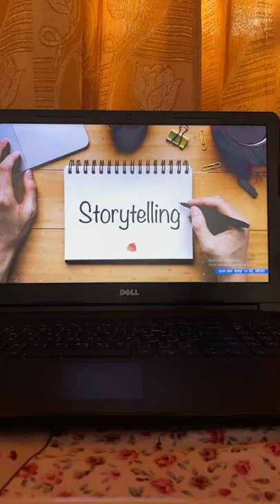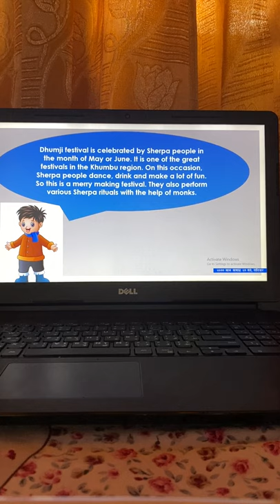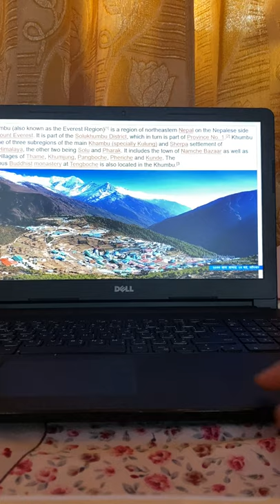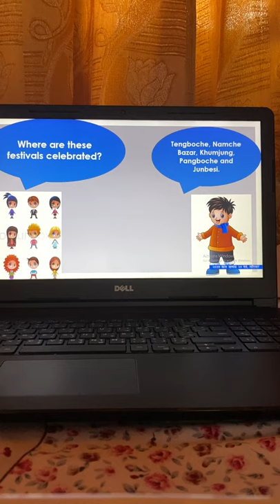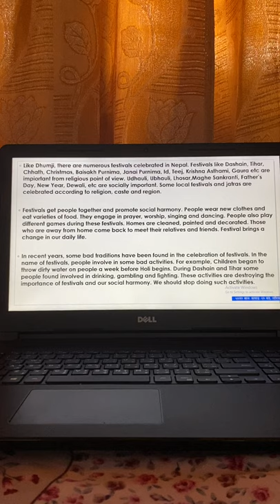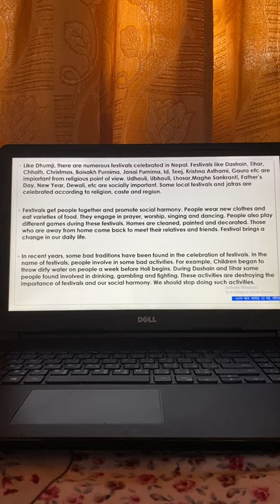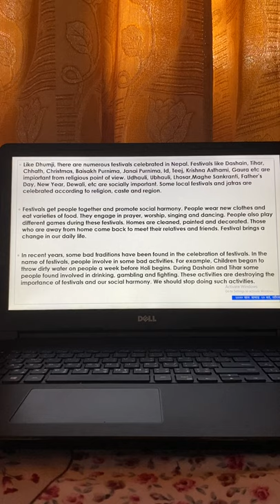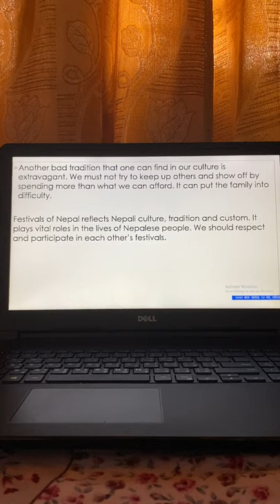FESTIVALS OF OUR COUNTRY | Class-5